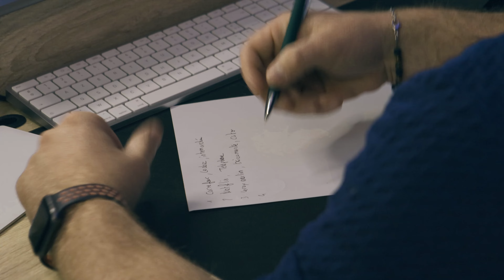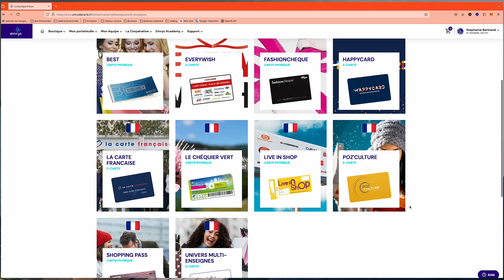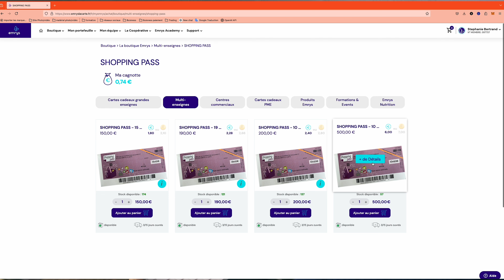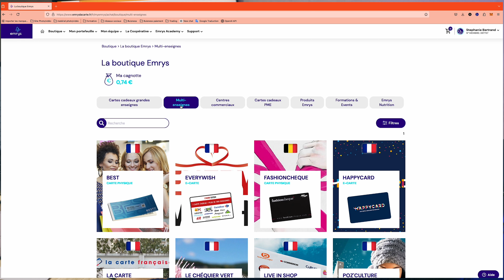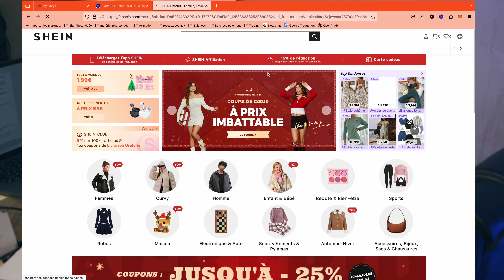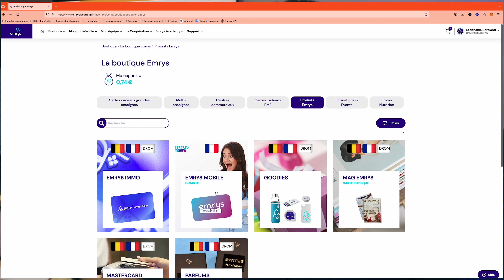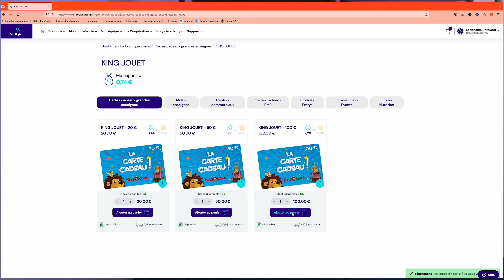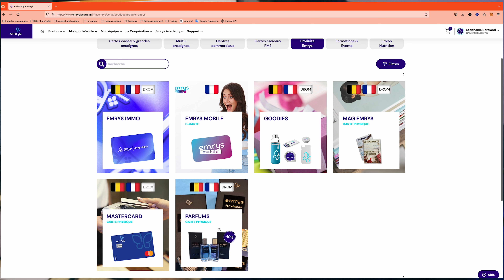Optimisez Vos Dépenses et Récupérez du Cashback Facilement avec Emrys !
🎥 Bienvenue dans ce tuto complet sur Emrys ! Et si ces achats vous rapportaient de l’argent ? 💸

Dans cette vidéo, découvrez comment utiliser Emrys la carte, une coopérative unique qui vous permet de transformer vos dépenses quotidiennes en cashback. 🛍️
➡️ Étape par étape, je vous explique :
2️⃣ Comment vérifier si elles sont disponibles sur Emrys
3️⃣ Comment simuler vos achats pour maximiser vos économies 💰

✨ Avec Emrys, vos achats du quotidien deviennent une opportunité d’économiser et même de gagner sur le long terme.

👇 Ne perdez pas de temps ! Regardez la vidéo et commencez dès aujourd’hui à optimiser votre budget :

🦋 Pourquoi Emrys ?

    Accédez à des enseignes que vous utilisez déjà tous les jours
    Générez du cashback facilement
    Une solution simple et efficace pour faire des économies

💬 Dites-moi en commentaire : Combien pensez-vous économiser dès vos premiers achats ? Je suis curieux de voir vos résultats !

🔔 N’oubliez pas :

    Liker 👍
    Activer la cloche pour ne rien manquer 🔔